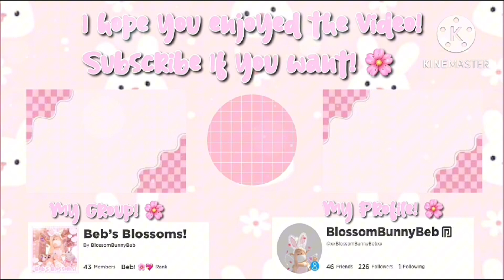Adopt Me Giveaway Of A WINNER LEGENDARY! 😱*WHO WILL WIN?! GOOD LUCK EVERYONE! *| BlossomBunnyBeb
🌸🐰Hello & welcome back my beautiful blossoms! Today we are going to see who won this weeks giveaway don’t worry if you don’t win! Have an amazing day! 🐰🌸

🌸🐰Here’s my links! I have joins on for followers so you can join me if you see me online! Have an amazing day!🐰🌸

Lots of love BlossomBunnyBeb! 🌸🐰